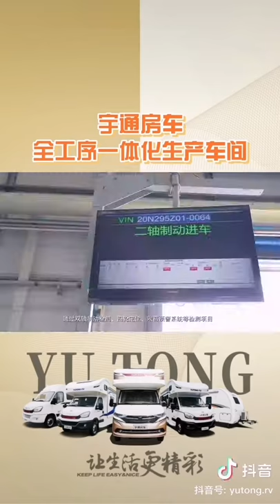Sandwich panel cutting CNC router for motorhome Rv camper van body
Here Are the Quick Details Of CNC Router is used for cutting and engraving sandwich panels and interior furniture for Rv motorhome camper vans body

• Model. CC-GM3015
• Working size 3000*15000mm
• Z working size 350mm
•Italy Hiteco 12 kW water cooling spindle
• Japan Yaskawa servo motor and driver
•8pcs linear tool magazine
• Taiwan SYNTEC cnc controller (bus master)